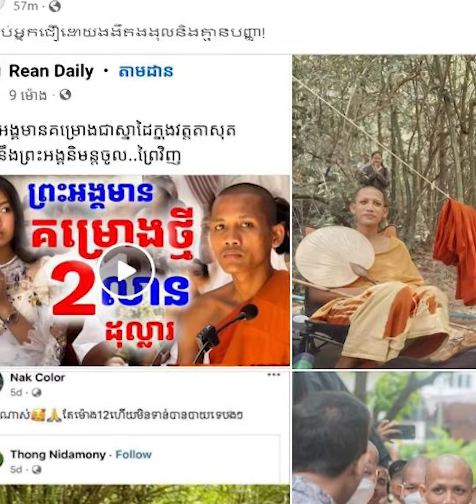លោក មុត ចន្ថា ចែករំលែកការវីភាគជុំវិញរឿង របស់ព្រះធម្ម វន វាសី ចន្ទមុនី